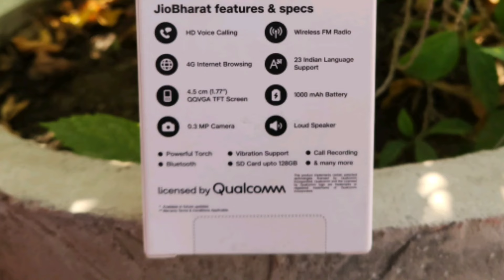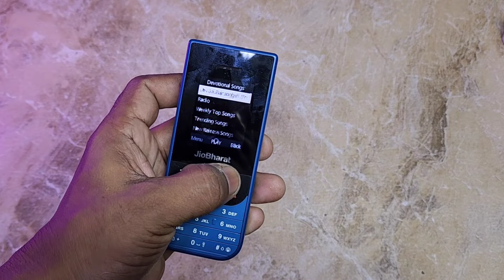Jio Bharat 4G/5G unlimited Phone Unboxing Review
JIO Bharat V3-4G.

JIO V3 4G Feature phone Review
Jio 4g Feature phone new sim scam
Technical with Prashant  jio Review
Best buget Feature phones